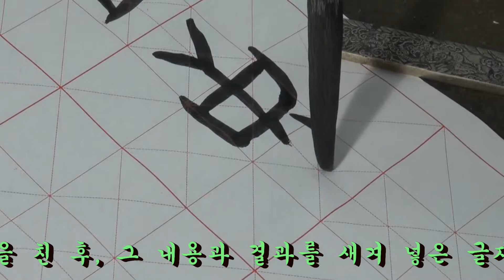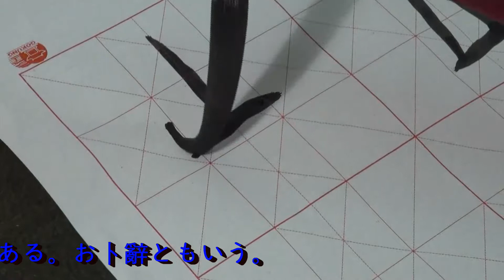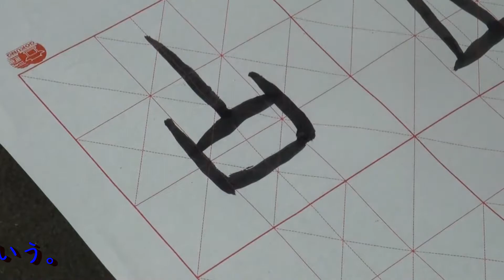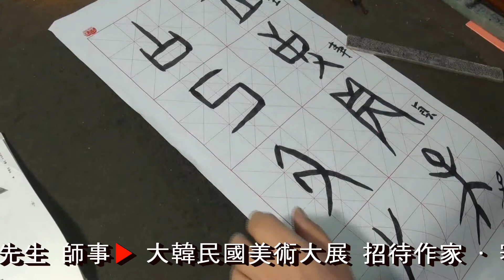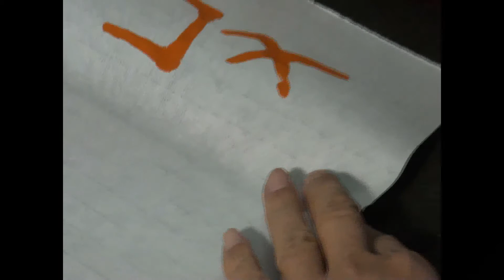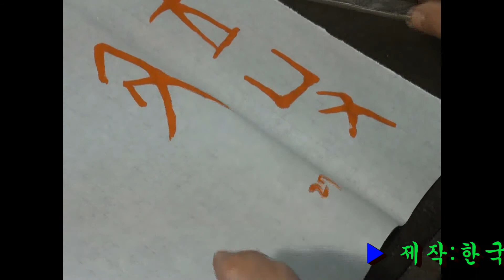27. 갑골문입문기초: 갑골문, 甲骨文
▶ 갑골문은 거북의 배 껍질이나 짐승의 어깨뼈를 사용하여 점을 친 후, 그 내용과 결과를 새겨 넣은 글자이다. 복사(卜辭)라고도 한다.

▶ 甲骨文是使用龟的肚皮或兽的肩骨打点后,刻入其内容和结果的文字。 也叫卜辭。

▶ 甲骨文は亀の腹の皮や動物の肩骨を使って占いをした後、その内容と結果を刻んだ文字である。お卜辭ともいう。